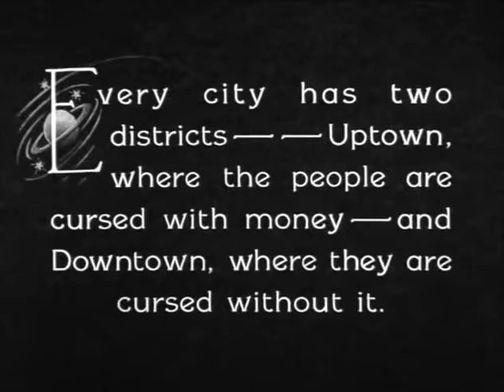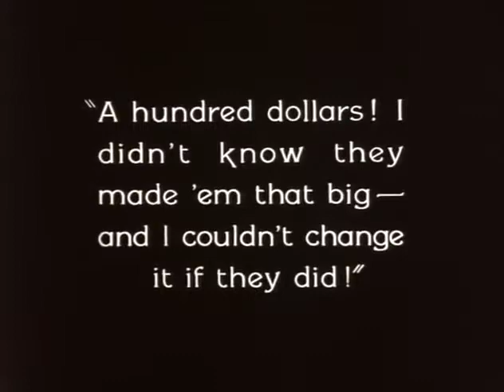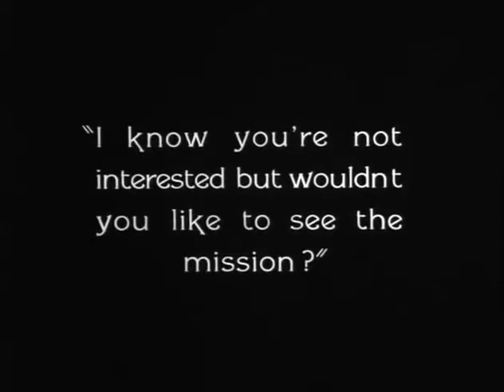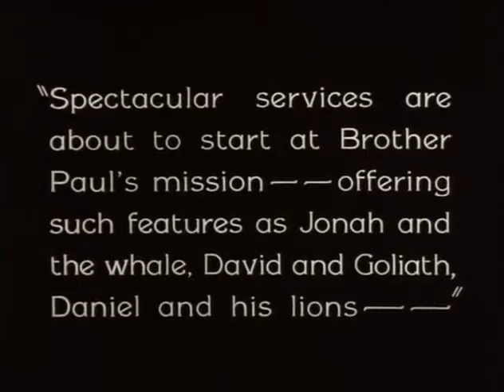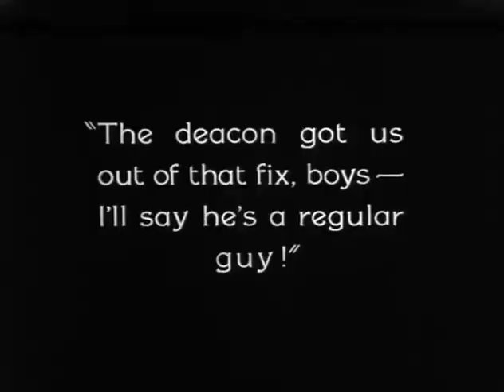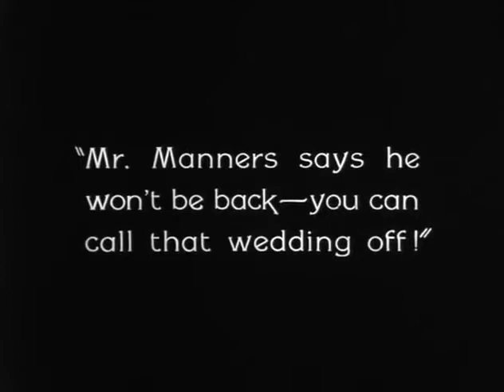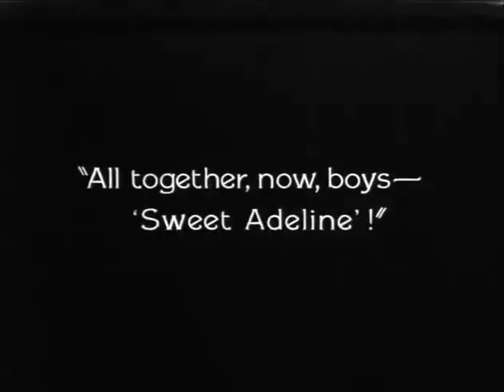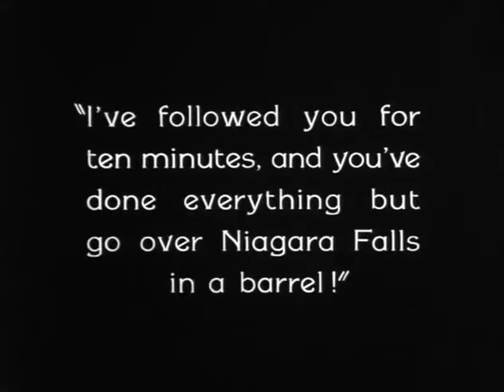Harold Lloyd: For Heaven's Sake (1926) (Comedy)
Directed by Sam Taylor
Produced by Harold Lloyd
Starring: Harold Lloyd, Jobyna Ralston
Cinematography: Walter Lundin
Edited by Allen McNeil
Distributed by Paramount Pictures
Release date: April 1, 1926 (U.S.)

Plot
Wealthy ladies' man J. Harold Manners (Harold Lloyd) enjoys a privileged, sheltered life. So, when he finds out his name is being used to bring people into a mission in the poorer part of town, Harold sets out to get his moniker removed from the project. Instead, he meets the priest's daughter, Hope (Jobyna Ralston), and is smitten. That Hope is from the wrong side of the tracks doesn't dissuade Harold from pursuing her. The question is whether this uptown boy can win over a downtown girl.

Cast
Harold Lloyd as The Uptown Boy
Jobyna Ralston as The Downtown Girl
Oscar Smith as James - Manners' Chauffeur (uncredited)
Noah Young as The Roughneck
Jim Mason as The Gangster (credited as James Mason)
Paul Weigel as The Optimist
Further:

Hal Craig as Motorcycle Cop (uncredited)
Richard Daniels as Bum (uncredited)
Robert Dudley as Harold's Secretary (uncredited)
Francis Gaspart as Man (uncredited)
Jack Herrick as Mug in Straw Hat (uncredited)
Jackie Levine as Little Boy (uncredited)
Andy MacLennan as Gangster in Mission at Collection (uncredited)
Earl Mohan as Bum (uncredited)
Steve Murphy as Tough Guy in Pool Hall (uncredited)
Blanche Payson as Lady on the Street (uncredited)
Constantine Romanoff as Mug (uncredited)
Dick Rush as Cop (uncredited)
Charles Sullivan as Boxer in Pool Hall (uncredited)
Leo Willis as Mug Who Gets Kicked (uncredited)[3]